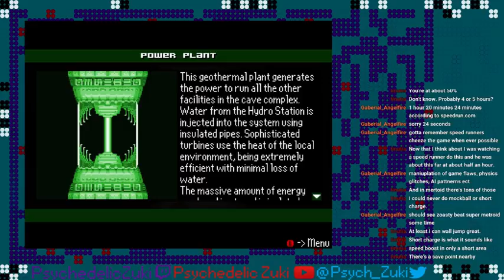AM2R Metroid 2 Fan Remake Playthrough (Blind) - Part 3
Things get reeeeaally hectic, I'm quivering in my boots

AM2R
AM2R
AM2R
Metroid 2
Metroid 2
Metroid 2
Fan Remake
Fan Remake
Blind Playthrough
Blind Playthrough
Blind Playthrough
Blind Playthrough
Blind Playthrough